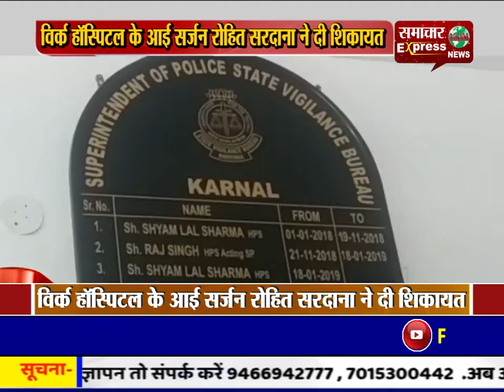देखे सरकारी हॉस्पिटल के डॉक्टरों द्वारा प्राइवेट हॉस्पिटल के डॉक्टरों को कैसे ब्लैकमेल किया जाता है